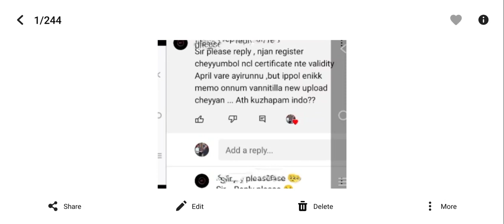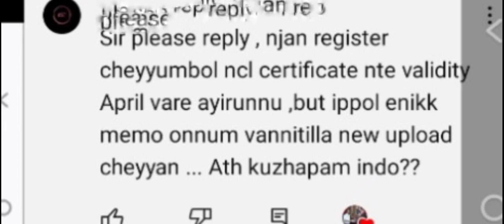KEAM 2023 Certificate Validity Doubts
This video by Salt&Camphor is about the KEAM2023 Certificate validity , in malayalam.

For joining Watsapp group sent a message to 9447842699